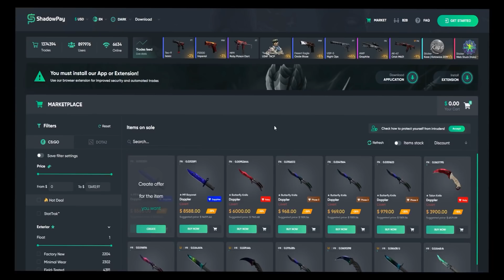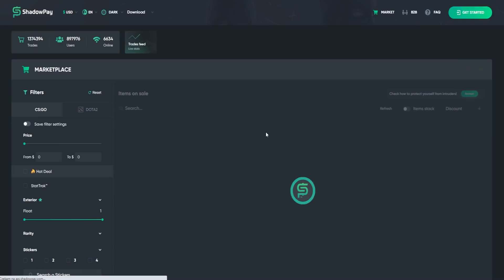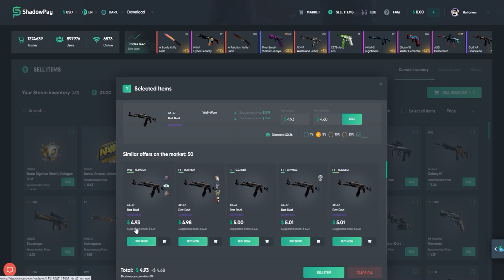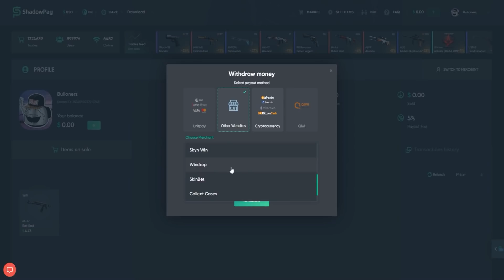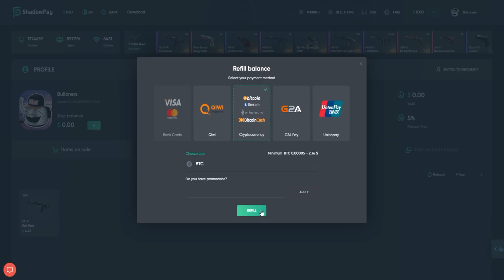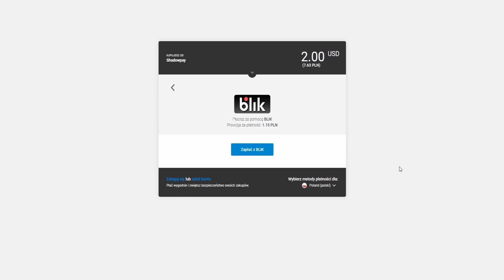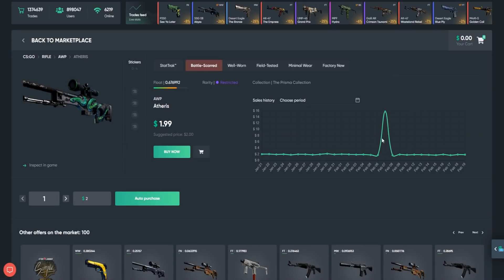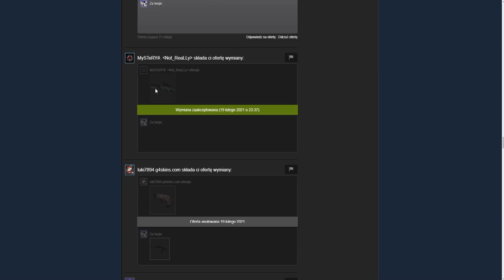SKĄD MAM TAKIE DROGIE SKINY W CS:GO? MÓJ SPOSÓB! *GIVEAWAY*